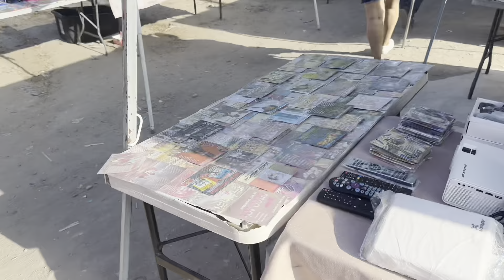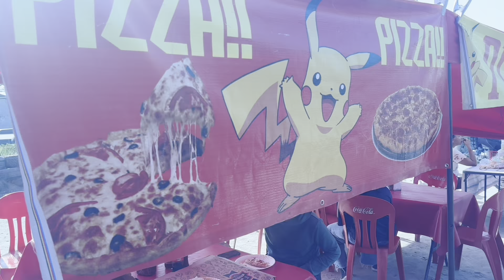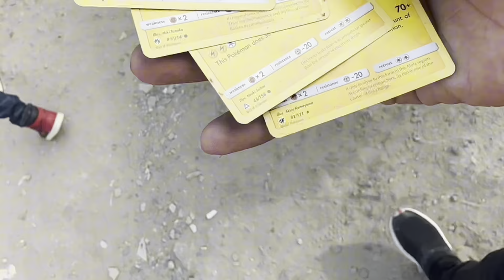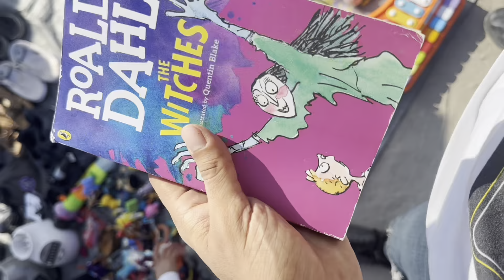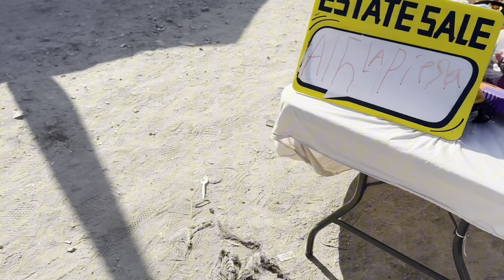MÁS TIANGUIS EN TIJUANA BAJA CALIFORNIA